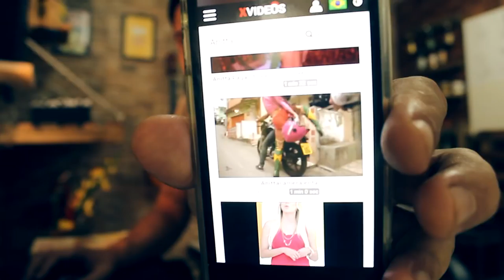Anitta, Vai Malandra e a Politização das Bundas